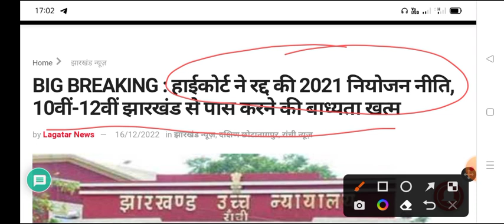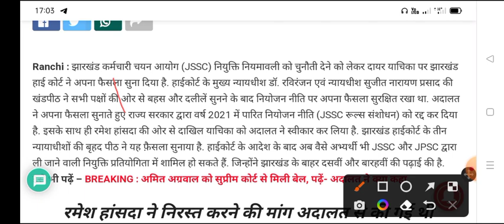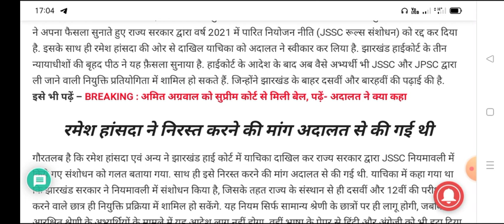JSSC नियोजन नीति रद्द | हाई कोर्ट ऑर्डर | रमेश हंसदा केस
Cover Topic 👇👇
1. jharkhand police new vacancy 2022
2. jharkhand gk
3. jssc
4. jharkhand ka gk
5. jharkhand police
6. jharkhand gk in hindi
7. jharkhand gk question
8. jharkhand police gk
9. jssc cgl
10. jharkhand gk for jssc
11. jharkhand gk for jssc cgl
12. jharkhand police vacancy 2022
13. jharkhand samanya gyan
14. jharkhand warrior
15. jssc news
16. jharkhand police gk 2022
17. jharkhand police ka question
18. jharkhand police syllabus
19. jharkhand police syllabus 2022
20. jssc cgl exam date
21. jssc new vacancy 2022
22. jssc news today
23. jssc panchayat sachiv
24. career foundation
25. career foundations jharkhand gk
26. gk jharkhand 2022
27. jharkhand gk syllabus
28. jharkhand lucents
29. jharkhand police ka exam kaise hota hai
30. jharkhand police previous year question paper
31. jharkhand police question
32. jharkhand sachivalaya
33. jharkhand upcoming vacancy 2022
34. jharkhand vacancy 2022
35. jpsc
36. jpsc question
37. jssc 2022
38. jssc cgl syllabus 2022
39. jssc latest news
40. jssc new vacancy 2022
41. jssc upcoming vacancy 2022
42. ms gk academy
43. Jharkhand GK by Smriti Maam
44. Exam Trading
45. jharkhand lucents gk